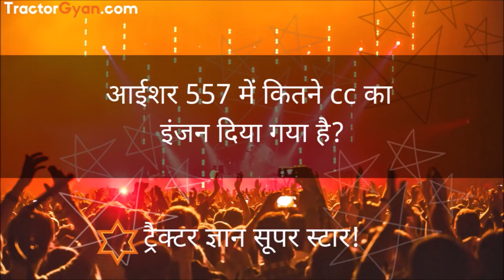New Digitrac PP46i Tractor (2024) Price, Full Feature, Specification, Warranty, Review India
इस विडीओ में आपको Digitrac PP46i के सारे फ़ीचर और क़ीमत की जानकारी मिलेगी।
Today In this video you will get to know about Escorts New Digitrac PP46i tractor, it’s Review, features, Specification, warranty and price.

To know the price of  Digitrac PP46i watch video.

This year Escorts launched New tractor brand Digitrac for providing completely new experience of tractor Buying.
Under This Digitrac Tractor Brand 3 tractor Model were launched,
Digitrac PP43i, Digitrac PP46i and Digitrac PP51i.

In this video we are talking about Features of Digitrac PP46i Model.

The New  Digitrac PP46i is a 55 hp, 4 Cylinder tractor.

 Digitrac PP46i - 4 Cylinder, 55HP, 3682cc

-Dual क्लच
-तेल में डूबे ब्रेक
-8 अगले और 2 पिछले गीयर
-पावर स्टीरिंग
- Digitrac PP46i ट्रैक्टर में आगे के tyre 6.50x16 ,7.50x16 और पीछे के 14.9x28, 16.9x28 के tyre आते हैं।
- Digitrac PP46i ट्रैक्टर उठा सकता है 1800kg तक का वज़न
-Digitrac PP46i डोज़र, reversible plough, रोटावेटर, laser leveler
-2230mm wheel base
-5 साल की warranty

आपको ये विडीओ कैसा लगा और आगे आप किस tractor का विडीओ देखना चाहते है comment करके हमें बताइये।

Digitrac PP46i- 4 Cylinder, 55HP
-Dual Clutch
-oil immersed Disk brake
-8 front and 2 back gears
-power steering
-Digitrac PP46i comes with front tyre 6.50x16 ,7.50x16 and rear tyre 14.9x28, 16.9x28.
-lifting capacity 1800kg
-Digitrac PP46i can run various implements like Disc Plough, Single Axle Trailer, Harrow, Tipping Trailer, Half Cage Wheel, Full Cage Wheel, Scrapper, Ridger, Seed Drill, Potato/Groundnut Digger, Potato Planter, Thresher, Gyrovator, Water Pump, Cultivator, Genset, Mb Plough
 -2230mm wheel base
-5 year warranty
- Digitrac PP46i tractor can be booked/purchased online.
-Digitrac 46i comes with care button

To know the price of Digitrac PP46i tractor watch video.

About us:
We at TractorGyan, have a unique vision of making farming an attractive profession by making our farmer friends realize the true potential of this profession. Gone are the days when farming was considered to be a primitive job, Now, with the advent of modern technology and machinery, we will make sure farmers have the best expertise and information round the year.
Our focus areas are:

   -Information about all the tractor companies with all their tractor models.
   -Comparison of the tractors based on multiple parameters.
   -Information on old tractors and facilitating their buying and selling.
   -Information about financing of tractors as well as insurance.
   -Tractor reviews highlighting all the salient features.

The daily updates and interactions here on this social media platform aims at keeping you informed about the latest and most featured tractor models and foster a long-term bond with our followers to make an empowered and prosperous farming community.

Tractors in India, Tractor Prices, Buy and sell Used Tractor, Compare Tractor